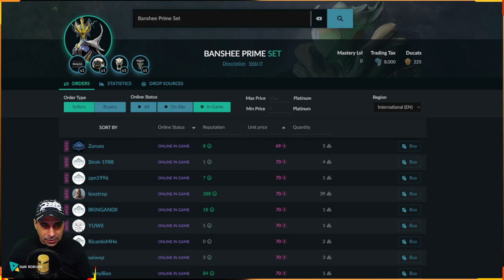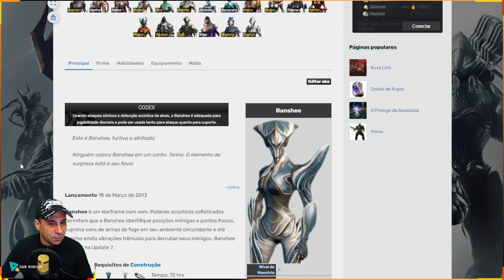WARFRAME - MR0 Banshee Prime + Kitgun Havaina com Pregos para sobrevivência ou fendas !!!